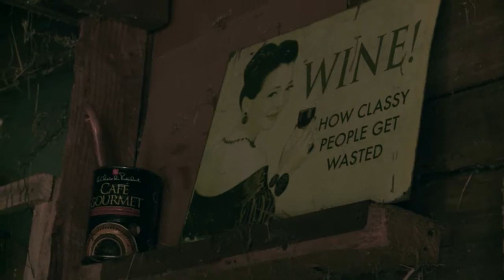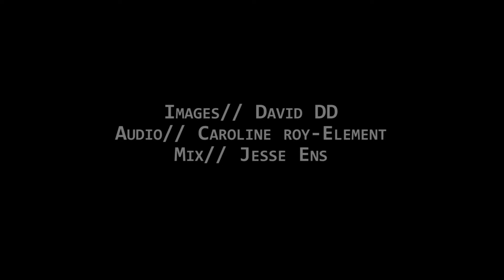Pickin’time - un film avec Jesse Ens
Pickin'time (un carnet)

Après avoir assisté à un spectacle où il avait chanté la première partie de Liliane Pellerin, j'ai demandé à Jesse s'il voulait faire un film musical. On a discuté un peu du concept et il a dit oui. Deux mois plus tard, on se retrouvait dans une grange à Kingsbury. «Singin' in a barn!» nous a-t-il dit en riant juste après avoir enregistré une première chanson.
Quand est venu le temps de trouver un titre pour ce film, j'ai pensé à son adresse courriel: pickintime@«quelquechose».com. Je me suis aussi rappelé que c'était (encore) un peu le temps des pommes au moment du tournage...

images et montage
David D.D.
prise de son
Caroline Roy-Element
mix audio
Jesse Ens

Filmé à Kingsbury en octobre 2015